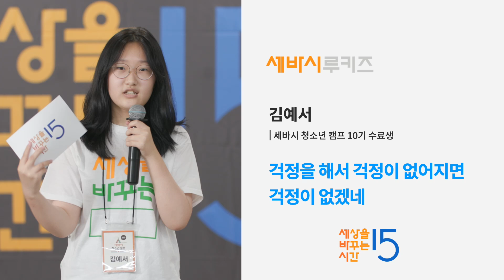걱정을 해서 걱정이 없어지면 걱정이 없겠네 | 김예서 청소년 캠프 10기 수료생 | 세바시 루키즈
우리 아이의 가능성을 발견하는 시간, 세바시 청소년 캠프가 참여 학생을 선착순으로 모집하고 있습니다.
선행학습에 집중 과외에 학원에 치여 우리 아이가 어떤 것을 좋아하는지, 인생에 어떤 꿈을 꾸고 있는지를 놓칠 때가 많습니다. 아이 자신도 발견하고, 부모님도 아이의 새로운 가능성을 발견하는 세바시 청소년 캠프에 자녀를 보내주세요.
자기 자신을 만나고 나면 우리 아이의 눈이 반짝일 겁니다!
세바시와 폴앤마크가 우리 아이의 빛나는 꿈을 발견하고, 멘토가 되어주겠습니다.

🌿 청소년 캠프 선착순 참여 (선착순 마감) 👉🏻

⭐️세바시 청소년 캠프는 사전 알람 신청이 가능합니다. 아래 사전 신청서를 작성해주세요.
캠프 시작 시 가장 먼저 연락을 받아보실 수 있습니다.